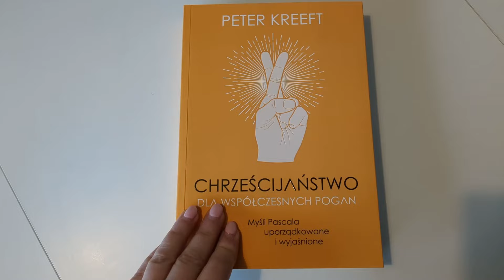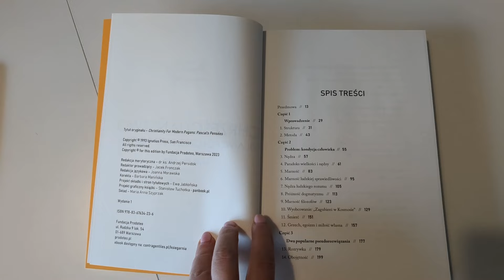Na czym polega zakład Pascala? W co opłaca się wierzyć?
„Zakład” to najsłynniejsza idea Pascala, którą historycznie zawsze kojarzono z nim samym. W rzeczywistości jednak nie była to istota jego dociekań ani sprawa najbliższa jego sercu. Na czym polegał "zakład"?

Zaglądamy dziś do książki “Chrześcijaństwo dla współczesnych Pogan. Myśli Pascala uporządkowane i wyjaśnione” Petara Kreefta.